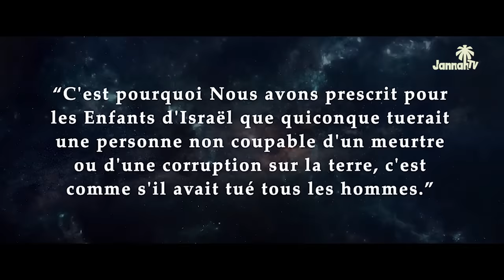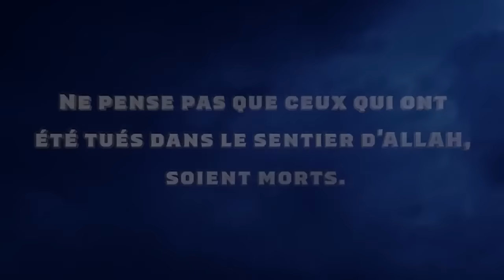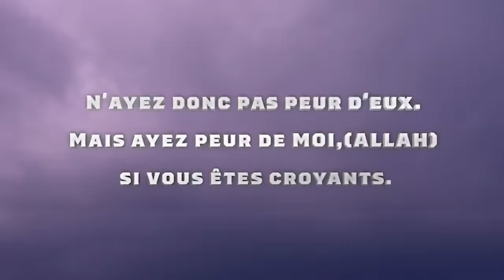GUERRE EN PALESTINE : SIGNE DE LA FIN DES TEMPS ?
POURQUOI CETTE GUERRE SERAIT UN SIGNE DE LA FIN DES TEMPS ?

Des prophéties qui concernent beaucoup d'entre nous et qui doivent nous faire méditer...

00:00 : LE MONDE LES DÉTESTE
00:59 : LEUR RÉEL OBJECTIF
01:37 : LES PROPHÉTIES D'AUJOURD'HUI
02:17 : Et nous dans tout ça ?
02:48 : DES GENS PERDUS...
04:02 : ILS SONT MIEUX QUE NOUS !
04:52 : ILS N'ONT PEUR DE RIEN !